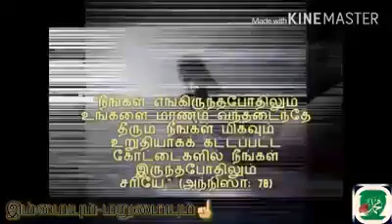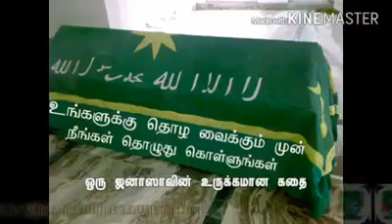ஒரு ஜனாஸாவின் உருக்காமான கதை